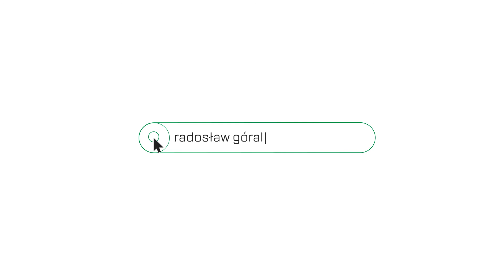Fantastyczne mieszkanie z klimatycznym ogródkiem w ścisłym centrum!